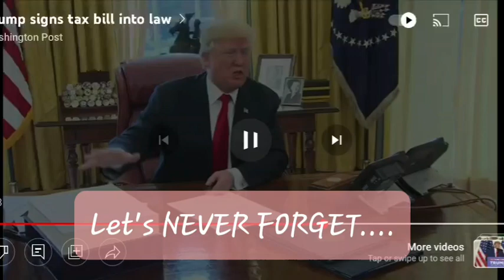NEVER_FORGET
remember the next time you wanna bash a DemoCRAP over not wanting to honor the 2nd amendment, that apparently neither did the almighty Trump. never forget the snake story he told. he CANNOT be trusted. want proof?
I put a VERY small, VERRRRY small sample of things in this video, but I think I may try to include much more in other videos. what spurred me to revisit this was KevinMccarthy standing up raising hell about Biden and the debt ceiling "crisis".
yet he stood right there and fully supported Trump doing the same exact thing SEVERAL times (funding to keep govt open is the same issue regardless of how it's labeled). it's sickening that most people are not able to pull back and look and listen and think for themselves. Mccarthy mentioned Biden signing 6 trillion in 2 years, hell TRUMP DID THAT IN ONE FREAKING BILL. wake up sheep

neverforget we're living in #1984 and the current inflation is due to this man's signing off on reckless, irresponsible spending we haven't even begun to see Bidens inflation .guilty of embracing the covid plandemic scam scamdemic agenda and leading the world into it and PUSHING the covid_lies and the VAX which should all be considered crimes crimes_against_nature war_crimes international crimes and EVERY SINGLE electedindividual should be held punishable and accountable to the maximum NOEXCEPTIONS. a lifelong democrat .supported abortion has over 200 pics of himself with jeffreyepstein and/or ghislainemaxwell .says he's never asked God for forgiveness therefore he ABSOLUTELY POSITIVELY CANNOT be Christian I mean his most prized_possession was a building trumptower with the address of 666_Fifth_Avenue .too many other things to list facts are your friend. embrace TRUTH .They are all in this together with unanimous votes and evil laughter. selling our country down the river